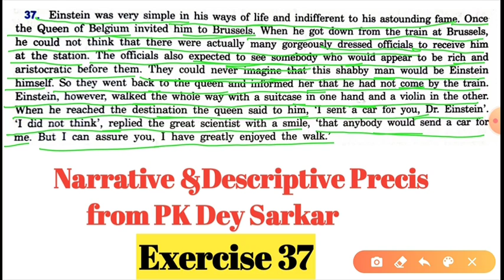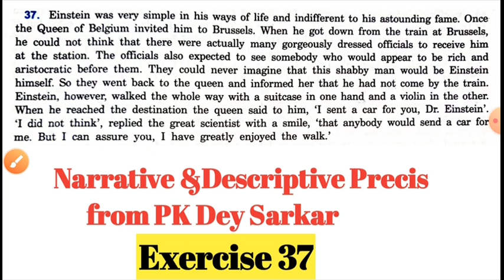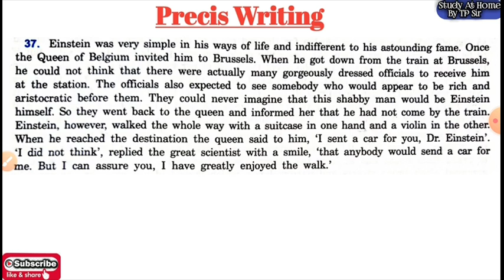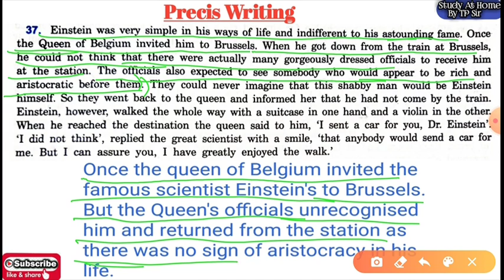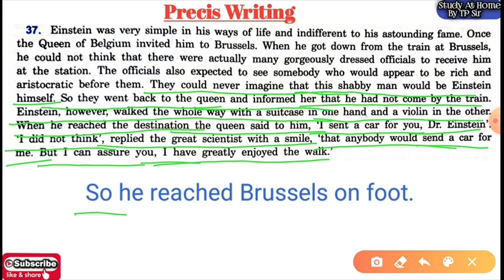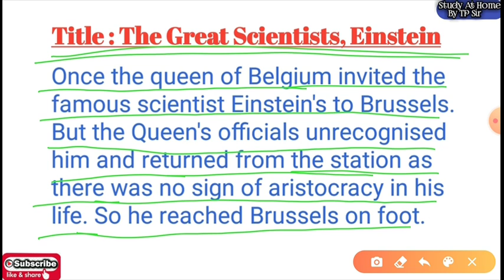Precis from PK Dey Sarkar (Exercise 37)||WBPSC clerkship Main, PSC Misc, ICDS Main, WBCS Main